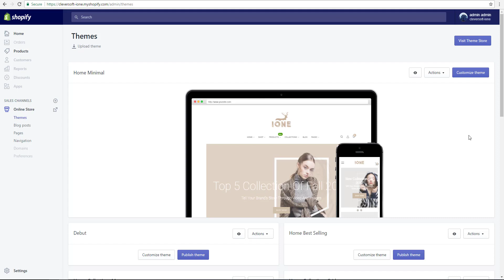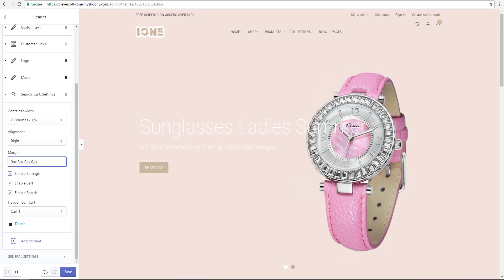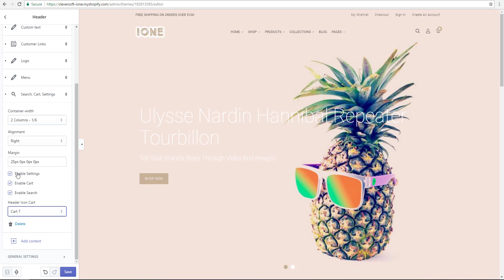iOne Home Full Screen Slider Header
How to create header for iOne Home Full Screen Slider